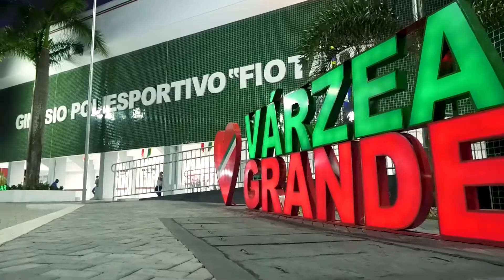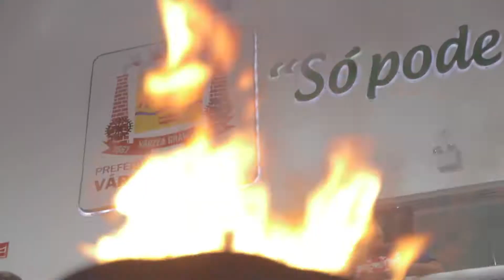ABERTURA JOGOS ESTUDANTIS - PREFEITURA DE VÁRZEA GRANDE